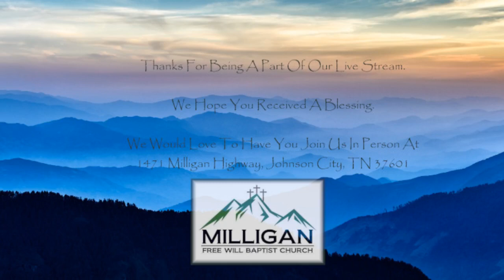Sunday Evening Service 03 14 21